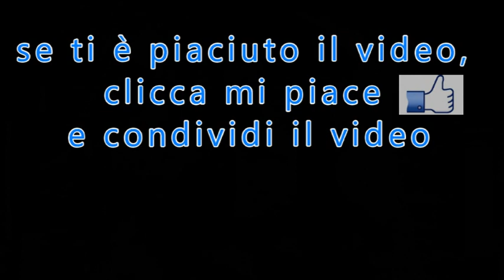Don Attilio Negrisolo - Sorgente della Grazia Santificante è la Preghiera -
Don Attilio è stato un devoto di padre Pio fin dalla prima ora. Ebbe la fortuna di incontrarlo quando ancora era giovane seminarista a Padova. Fu una grazia che lo segnò profondamente, fino a determinare tutta la sua vita. Padre Pio fu il suo confessore, il suo maestro e il suo direttore spirituale.

Ringrazio Giuseppe Mancini per avermi donato questo prezioso ed interessantissimo audio.